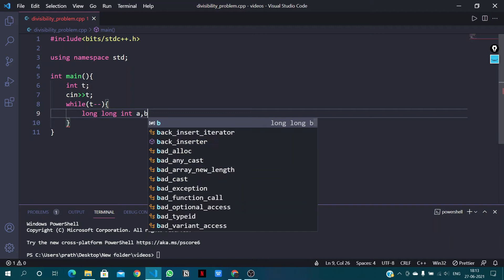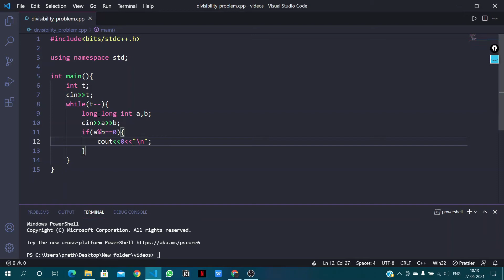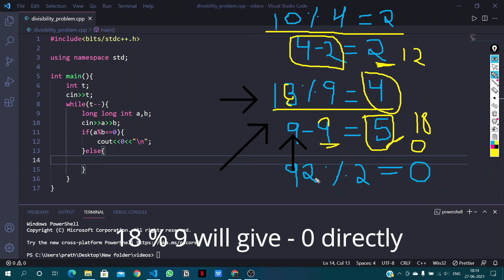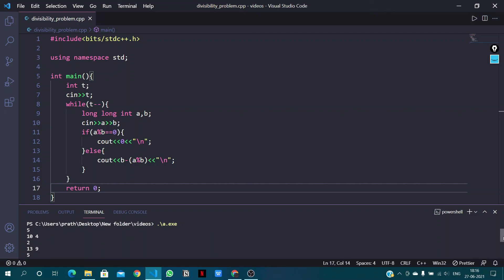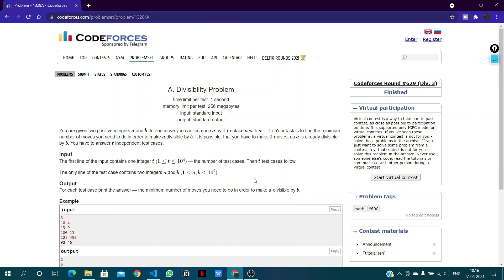1328A Divisibility Problem codeforces problem in c++ |codeforces for beginners | codeforces solution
1328A Divisibility Problem codeforces problem in c++ |codeforces for beginners | codeforces solution

codeforces channel
codeforces tutorial
codeforces problem solving
codeforces solutions
codeforces solution in c++
codeforces for beginners